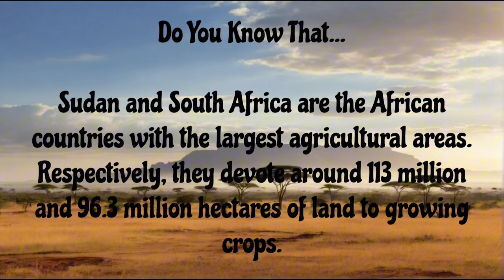If only the rich man knew about the history of the land...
Once upon a time, an old woman faced eviction from her ancestral land. Despite the rich man's claims, she stood her ground. When asked to leave, she requested to take some sand with her, symbolizing her family's burial grounds. The woman couldn't lift the heavy bucket, and the woman enlightened him about the futility of claiming land and possessions. Touched, the man returned the land to her.